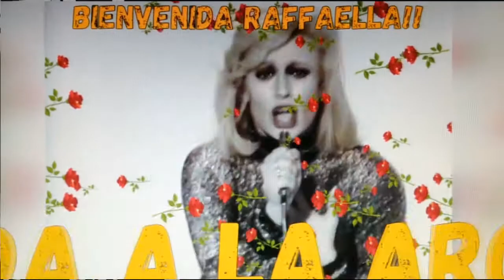RAFFAELLA CARRA´, VIDEO PROMOCION ARGENTINA 1982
RAFFAELLA CARRA´, SPOT PROMOCIONAL DE BIENVENIDA EMITIDO EN 1982 POR ATC (ARGENTINA TELEVISORA COLOR).